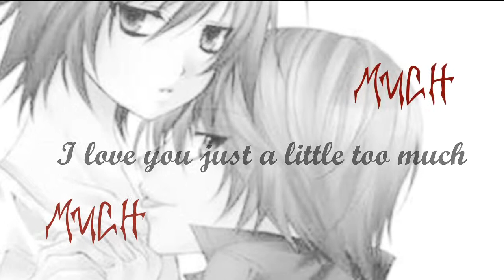[AMV] L x Light - Serial Killer